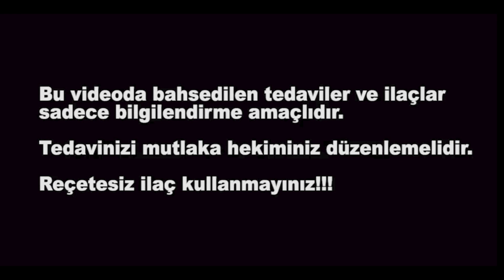KARACİĞER YAĞLANMASI (En Etkili Tedavi) - Dr. Ahsen Bakan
Dr. Ahsen Bakan, karaciğer yağlanması nedir, tanısı nasıl koyulur ve karaciğer yağlanmasında en etkili tedavi nedir sizlerle paylaşıyor.